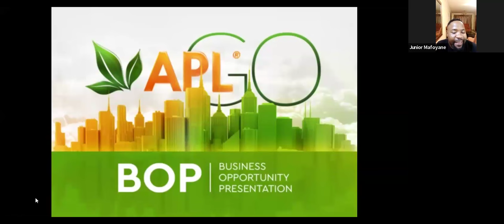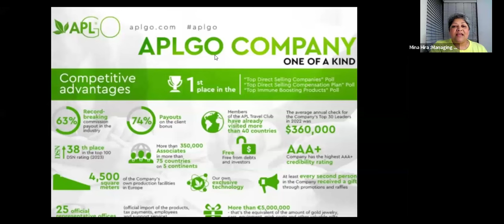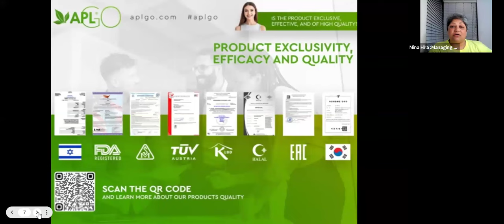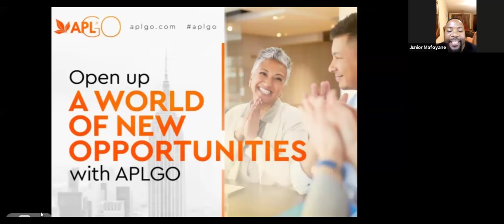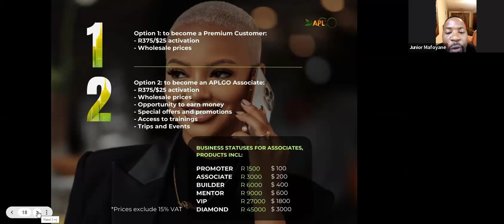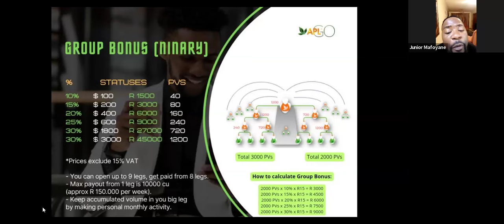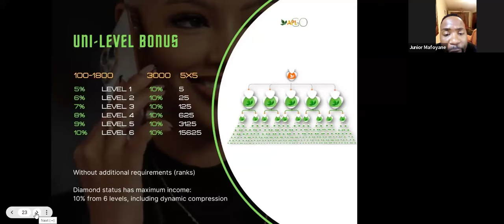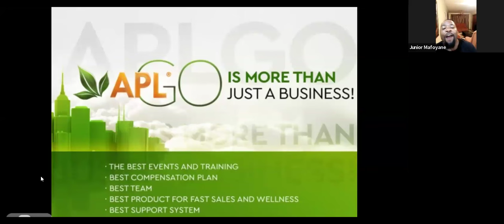APLGO BOP African Leaders - Junior Mafoyane, Minakshi Hira!!! 11.02.2024!!!